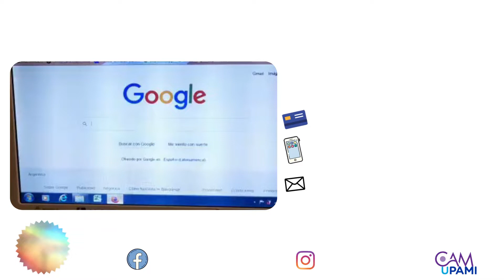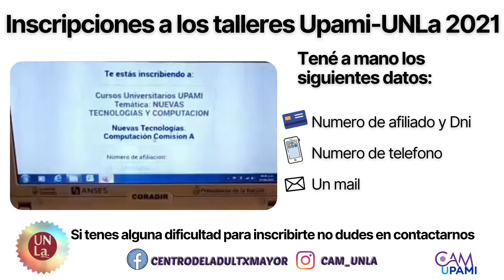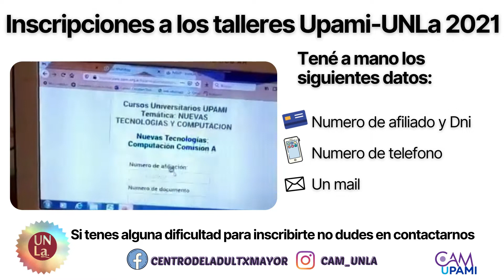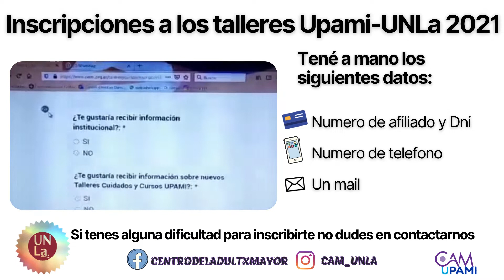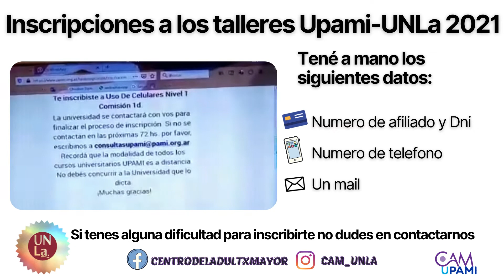Instructivo para las Inscripciones a los talleres Upami UNLa